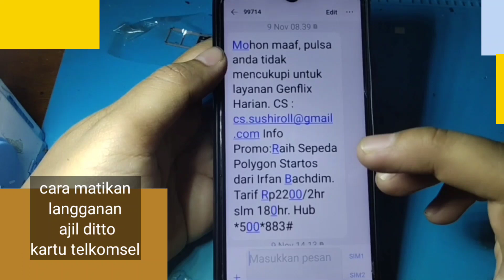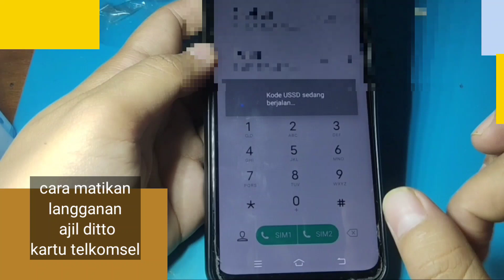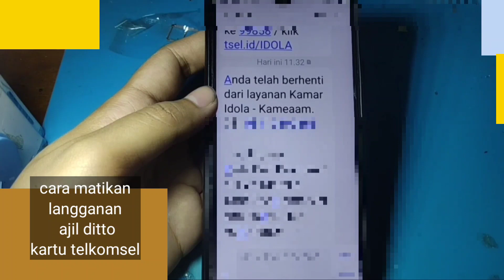CARA MATIKAN LANGGANAN AJIL DITTO KARTU TELKOMSEL